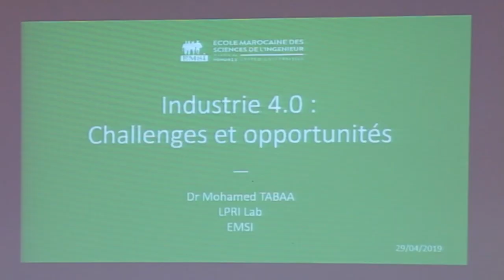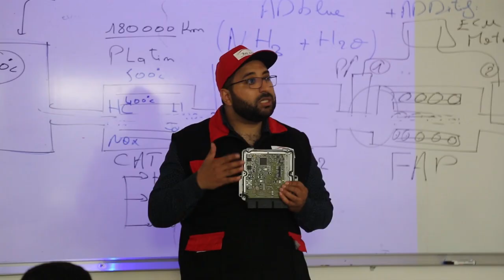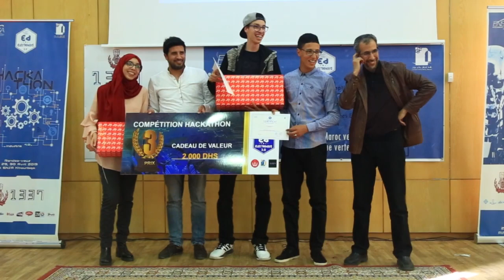Electrodays 3. 0 ENSA Khouribga